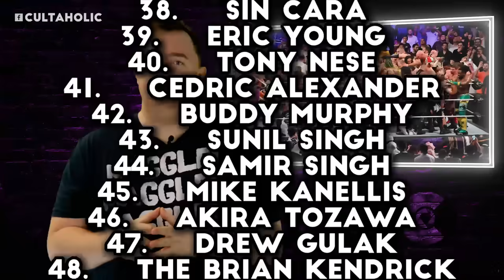WWE Super ShowDown 2019 WTF Moments | The Undertaker Vs. Goldberg...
Join Ross as he runs down all of the WTF Moments from last nights WWE Super ShowDown 2019

WWE Super Showdown 2019 Results/Highlights:
The Usos def. The Revival (Kickoff Match)
Universal Champion Seth Rollins def. Baron Corbin
Intercontinental Champion “The Demon” Finn Bálor def. Andrade
“The Best in the World” Shane McMahon def. Roman Reigns
Lars Sullivan def. The Lucha House Party by Disqualification (3-on-1 Handicap Match)
Randy Orton def. Triple H
Braun Strowman def. Bobby Lashley
Mansoor won the first-ever 50-Man Battle Royal
The Undertaker def. Goldberg